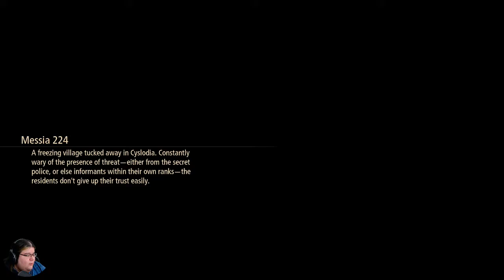Tales of Arise: 07 - A Side of Quests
Welcome back to Tales of Arise! After a brief birthday hiatus we return with a double drop (not at ALL due to the fact that I didn't get to it Monday. Listen.)